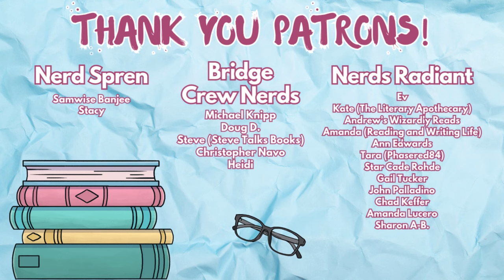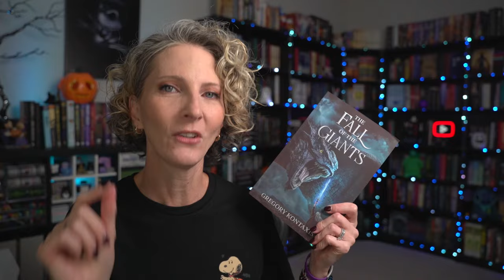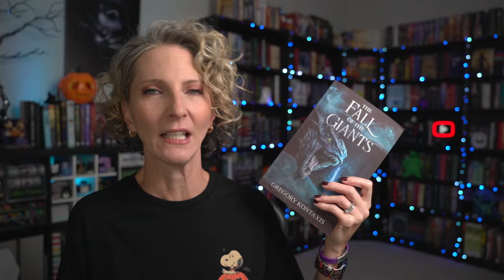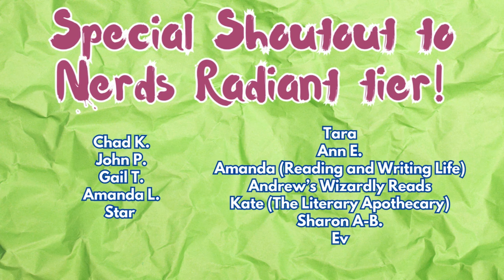WEEKLY READS || October 19, 2024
Sharing highlights & takeaways from this week's reads - let's see if I can help you discover your next great adventure!

TO BE ELIGIBLE FOR THE AUDIOBOOK DRAWING:
*Comment on this video that you'd like to be entered
*Follow author Daniel Barnett on Instagram: @dbhfiction

Timestamps:
0:00 Intro
0:36 Audiobook Giveaway
1:38 What I read
3:25 Kindle Colorsoft
4:34 What I read
8:09 Currently Reading
12:07 TBR
15:18 What I Watched